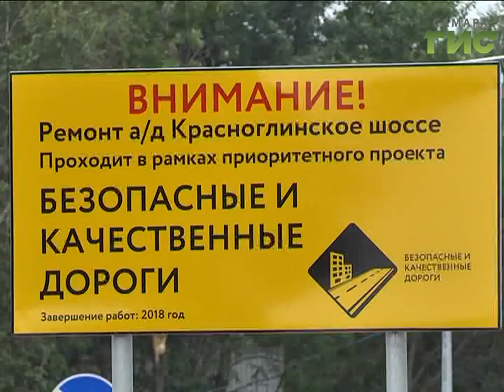Скатертью дорога. Работы на Красноглинском шоссе близятся к завершению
Автомагистраль ремонтируют по федеральной программе "Безопасные и качественные дороги". График работ скорректируют по указанию главы региона, Дмитрия Азарова. По его словам, из-за ремонта на шоссе образовались большие заторы. Как рабочие будут решать эту проблему - выяснил Артем Устинов.